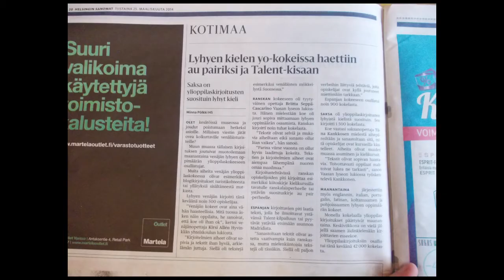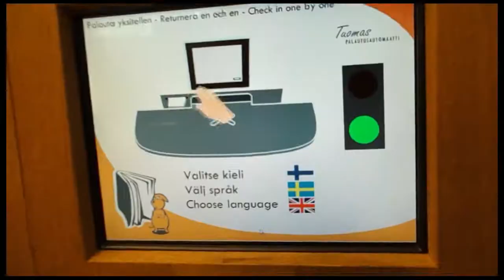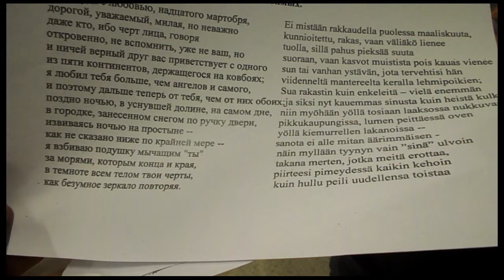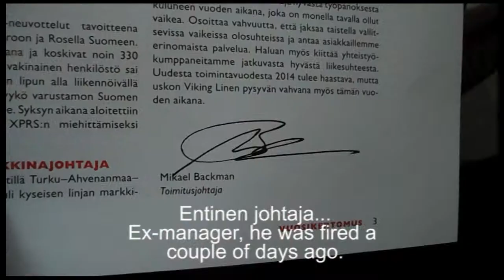Vblog tiistai | Tuesday 25.3.2014